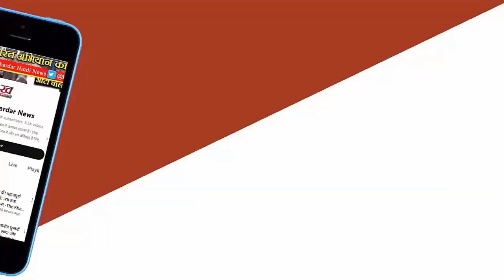LokSabha elections के लिए ShivSena दो और उम्मीदवारो का किया एलान CM Eknath Shinde बेटे को मिला टिकट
शिवसेना (एकनाथ शिंदे गुट) ने ठाणे और कल्याण लोकसभा निर्वाचन क्षेत्र के लिए उम्मीदवारों की घोषणा की। कल्याण लोकसभा सीट से श्रीकांत शिंदे और ठाणे से नरेश म्हस्के को उम्मीदवार बनाया गया। मंगलवार को बीजेपी और शिवसेना (शिंदे गुट) के बीच मंगलवार को मुंबई शहर को लेकर सीट बंटवारे पर स्थिति स्पष्ट हो गई। दोनों दल शहर के तीन-तीन सीटों पर चुनाव लड़ेगी।